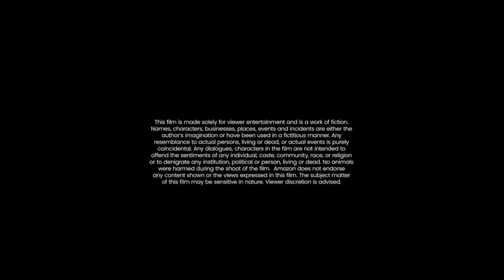Berlin Money Heist ( La casa papel ) Full Movie 2023 Fact | Pedro Alonso | Review & Facts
Berlin Money Heist 2023 Movie Review & Facts

Credit :- If I have used in this video some google data(Images, Music and clips etc.). So I Give the credit of respected owners and thank you so much for providing the data.